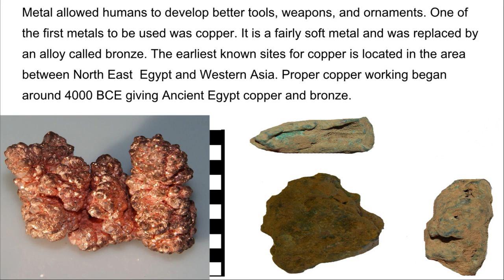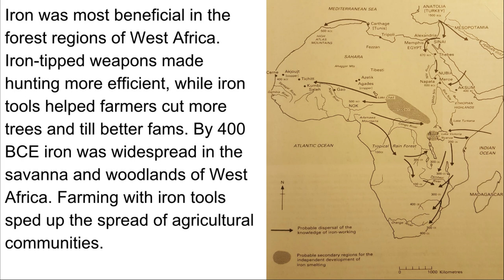Basic African History Episode 5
Sources:
McHenry, Charles, ed. (1992). The New Encyclopedia Britannica. 3 (15 ed.). Chicago: Encyclopedia Britannica, Inc. p. 612. ISBN 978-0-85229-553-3.

Connah, Graham. "The Origins of African Iron-Working." Forgotten Africa: An Introduction to Its Archaeology. Louisville: Presbyterian Corporation, 2004. 55. Print.

Grébénart, Danilo (1993), "Azelik Takedda et le cuivre médiéval dans la région d'Agadez", Le Saharien (Paris), 125 (2): 28–33.

Bocoum, H. (ed.) 2004 The Origins of Iron Metallurgy in Africa: New Light on Its Antiquity – West and Central Africa. Geneva:UNESCO

Iron in Sub-Saharan Africa — by Stanley B. Alpern (2005). pp. 71

Miller, Duncan E., and Van Der Merwe, N. J. 'Early Metal Working in Sub Saharan Africa' Journal of African History 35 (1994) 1–36

Stuiver, Minze, and Van Der Merwe, N. J. 'Radiocarbon Chronology of the Iron Age in Sub-Saharan Africa' Current Anthropology; 1968.
Holl, Augustin F.C. (2009). "Coping with uncertainty: Neolithic life in the Dhar Tichitt-Walata, Mauritania, (ca. 4000–2300 BP)". Comptes Rendus Geoscience. 341 (8–9): 703–712. doi:10.1016/j.crte.2009.04.005.

Effah-Gyamfi, K. (1987). Archaeology and the Study of Early African Towns: The West African Case, Especially Ghana. West Africa Journal of Archaeology, vol. 17.

Mcintosh, Susan Keech; Mcintosh, Roderick J. (February 1980). "Jenne-Jeno: An Ancient African City". Archaeology. 33 (1): 8–14.

Breunig, Peter. 2014. Nok: African Sculpture in Archaeological Context: p. 21.

Fagg, Bernard. 1969. Recent work in west Africa: New light on the Nok culture. World Archaeology 1(1): 41–50.

Breunig, P. (ed.) (2014). Nok. African Sculpture in Archaeological Context. Frankfurt: Africa Magna Verlag. ISBN 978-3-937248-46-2

Minze Stuiver and N.J. Van Der Merwe, 'Radiocarbon Chronology of the Iron Age in Sub-Saharan Africa' Current Anthropology 1968. Tylecote 1975

History of Africa by Kevin Shillington